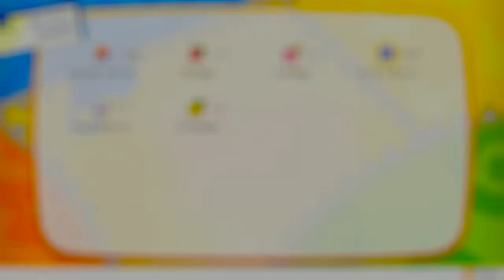【ピカブイ】オネェさんがかわいいポケモン達と冒険します！？【ポケットモンスター Let's Go! ピカチュウ】#9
ポケットモンスター Let's Go! ピカチュウを実況していきます。
手持ちポケモンはかわいい推しポケモンだけにするのが目標です♪